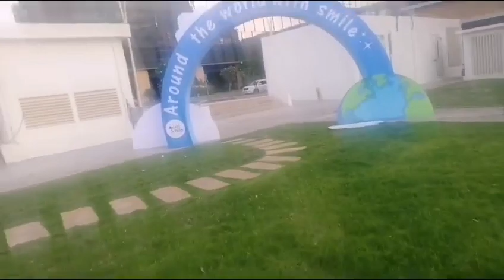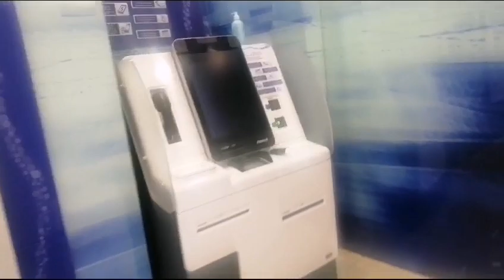king faisal specialist hospital and research centre | Saudi Arabia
king faisal specialist hospital and research centre